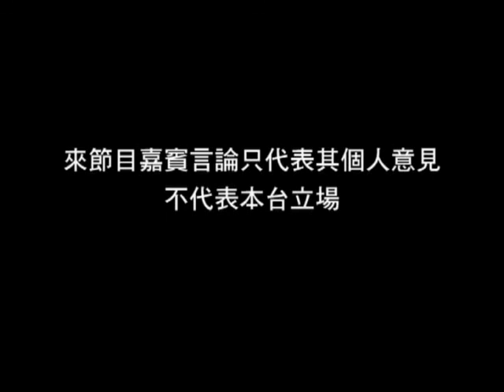《我愛我的家》第四十五集：奇異的「奇異果」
奇異果的功能及營養和食法